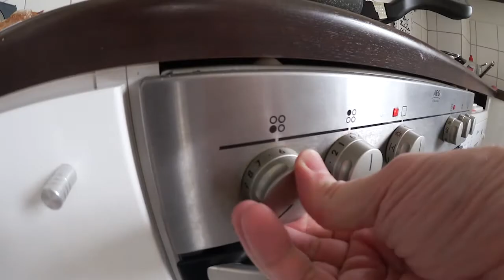VEDA - Ben Luzifer Hieronymus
Mit dem Namen legt man den Grundstein für den Verlauf des Lebens